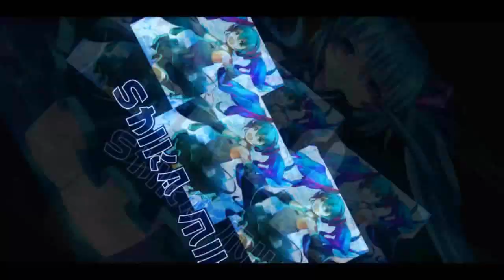Review Speed Pass S9 Star Hunter - Lite Version Twin Ares 【Garena Speed Drifters】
can't afford Twin Ares? buy this Speed Pass car. Very recommended buy.

Characteristic:
+0.12 seconds Landing & Flying Boost duration and increases speed & N-tank every 9 boosts.